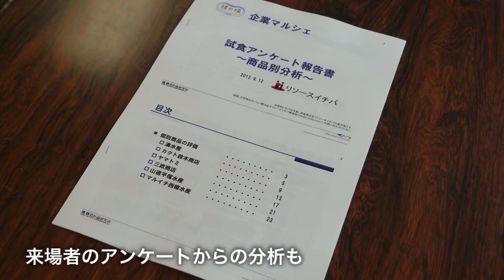企業マルシェ報告会